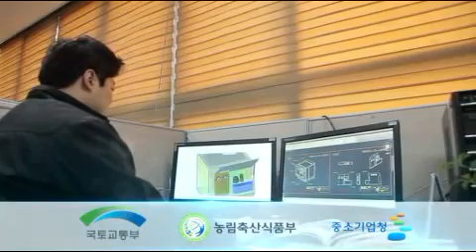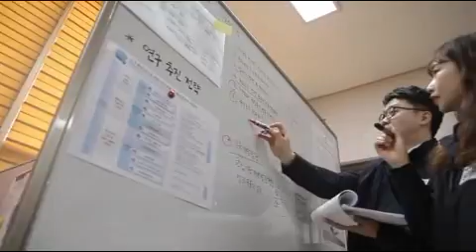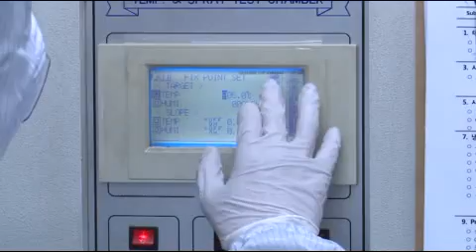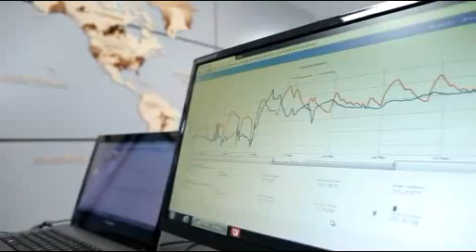FMS Korea Intro Video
As the Korea’s first and best innovative venture company,  we have been building an environment-friendly temperature control system, GMS (Gresh Management Solution), and providing our clients with temperature control solutions customized for bio, pharmaceutical, logistics, and distribution industries, interlocking with conventional CCM (Cold Chain Management).

Our Research & Development Center, G&C(Green & Culture) Convergence Center, is making all efforts to provide our clients with the best solutions optimized for various temperature conditions and environments.

Based upon all kinds of containers applicable to bio, pharmaceutical, logistics, and distribution fields, new refrigerants like PCM, and various machines including dry ice makers, quick freezers, and cold storage systems, we are providing impressive temperature in various fields.

With the ambitious goal of creating the impressive temperature and realizing the sharing temperature, we have been trying to take off  to Asian and global markets beyond the Korea’s best temperature control packaging solution provider.
We sincerely hope your encouragement and cooperation for FMS Korea.